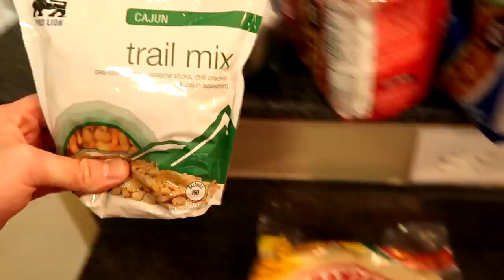Prison Meal Cooking Challenge...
In this video, we get our first look at Rabbit in the prison kitchen cooking a prison meal. And he's not cooking alone. He's facing off against the loser of the last cooking challenge video that we did, Dave... Who will prepare a better prison meal? Hope you enjoy! And if so, SMASH THAT LIKE BUTTON FOR MORE OF AFTERPRISONSHOW WHIPPIN UP IN THE PRISON KITCHEN!!!

PSN: joepguerrero